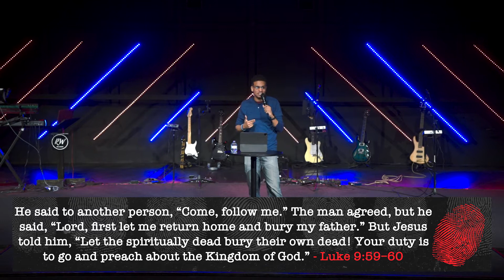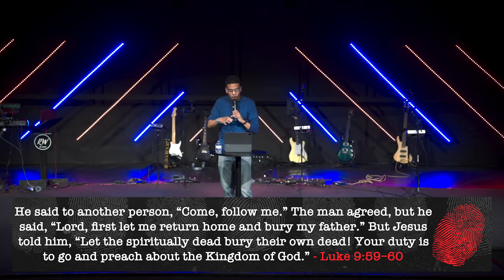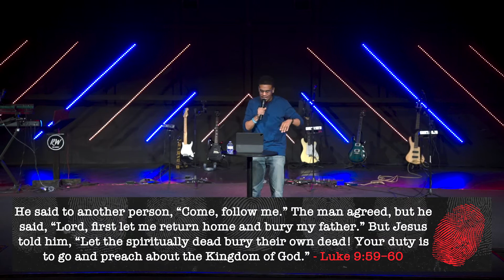The Priorities Of A Disciple | Horace Christian, Jr. | Rise Church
📢 Saying yes to Jesus' calling on your life means a radical change of priorities in your life. That's what it takes to be a disciple! 🔥
📲 To get Connected visit us: risechurchonline.org